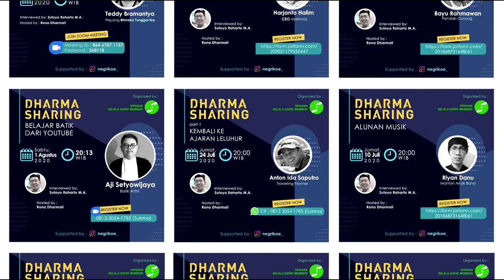ZABUSA | SENIMAN LUKIS JOGJA | ERZA ZABUSA | LIVE INTERVIEW | 2021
Dalam wawancara ini Erza Zabusa seorang seniman lukis jogja memperkenalkan diri dan menceritakan apa itu zabusa. Erza Zabusa seorang lukis seniman jogja menjelaskan cara menyeimbangkan berimajinasi dan berpikir nyata. Erza  Zabusa seorang seniman lukis jogja menjelaskan sebuah judul karya Erza Zabusa seorang seniman lukis jogja. Erza Zabusa seorang seniman lukis jogja menjelaskan alasan membuat tema untuk karya dengan tujuan menyemangati orang lain.

00:00 Erza Zabusa seorang seniman lukis jogja memperkenalkan diri dan menceritakan apa itu zabusa
07:04 Erza Zabusa seorang seniman lukis jogja menjelaskan cara menyeimbangkan berimajinasi dan berpikir nyata
10:27 Erza Zabusa seorang seniman lukis jogja menjelaskan sebuah judul karya Erza Zabusa seorang seniman lukis jogja
13:01 Erza Zabusa seorang seniman lukis jogja menjelaskan alasan membuat tema untuk karya dengan tujuan menyemangati orang lain